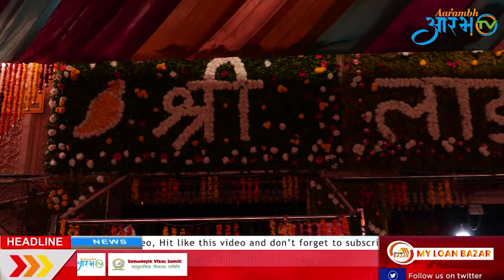नन्द गाँव और बरसाना की होली का आनन्द | Braj ki Holi | Aarambhtv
Namaste and welcome to AARAMBH TV, your new destination for all things related to Sanatan Dharma. We are thrilled to announce the launch of our channel, dedicated to promoting and celebrating the rich heritage, values, and teachings of Sanatan Dharma.

At AARAMBH TV, our mission is to provide you with enlightening and engaging content that explores the depths of Sanatan Dharma. Through a diverse range of programs, documentaries, discussions, and cultural showcases, we aim to inspire, educate, and entertain viewers of all ages.

Join us on a spiritual journey as we delve into the ancient scriptures, unravel the mysteries of our traditions, and highlight the timeless wisdom that Sanatan Dharma offers. From exploring the significance of festivals and rituals to discovering the profound philosophies and practices, AARAMBH TV is your window into the world of Sanatan Dharma.

Engage with our vibrant community, share your thoughts, and be a part of the conversation as we strive to spread the essence of Sanatan Dharma to every corner of the globe.

Together, let us embark on this enlightening journey with AARAMBH TV, where the ancient wisdom of Sanatan Dharma meets the modern world.

Jai Sanatan Dharma!